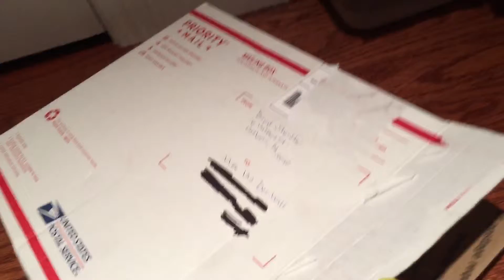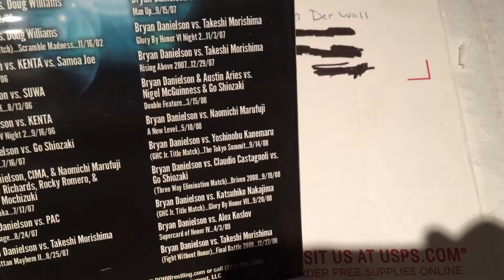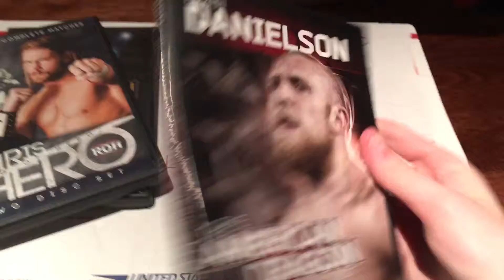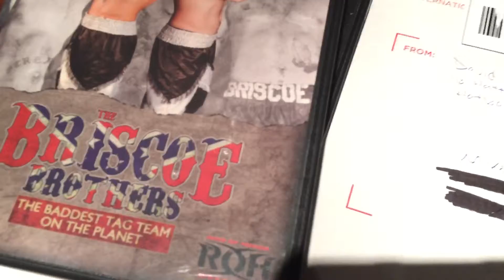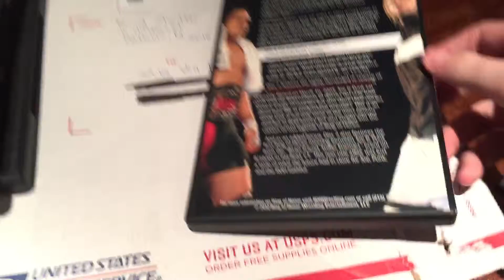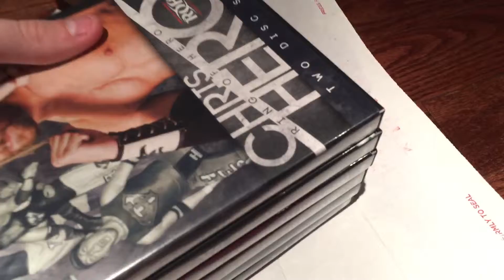EPIC EBAY UNBOXING 4/15/15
Greatest eBay package ever